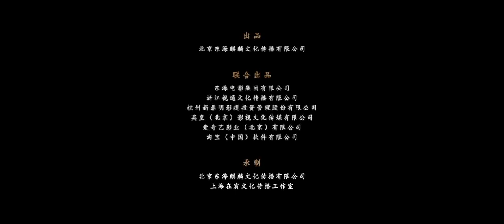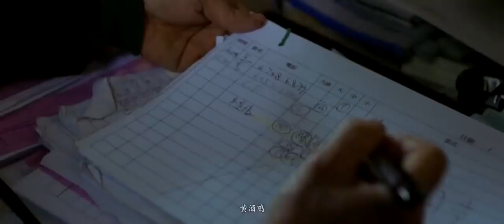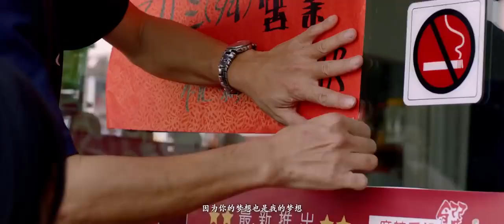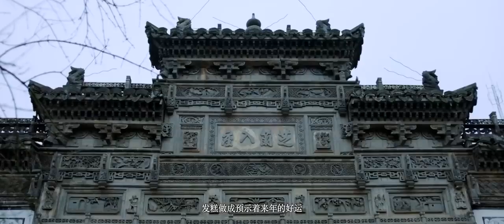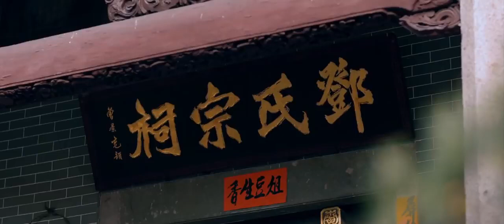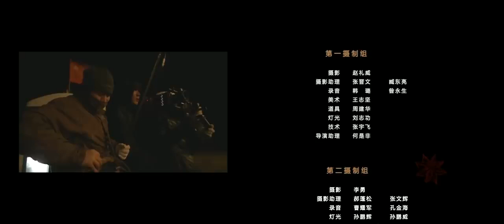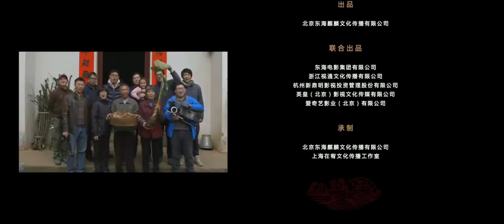舌尖上的新年 A Bite of China Celebrating the Chinese New Year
春节有哪些美食文化？
年夜饭藏了哪些寓意？
各地习俗有哪些不同？

欢迎感兴趣的同学参加我们2022春节直播课，请微信添加培培班主任报名（wechat: askpeipei)